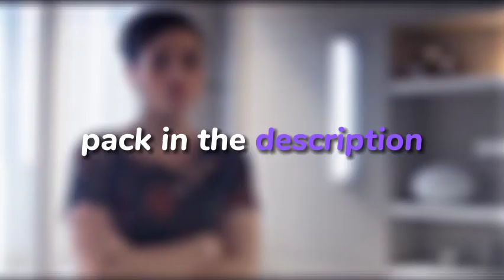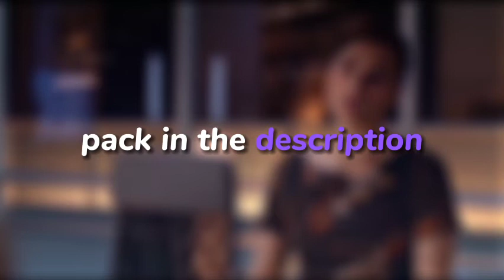Lena Luthor hot/baddas scenes pack twixtor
Por favor dê os créditos a iluthor no YouTube e Tik Tok, no Instagram Talbot wife.